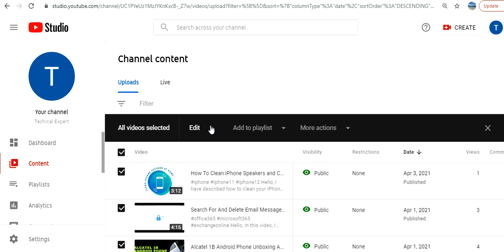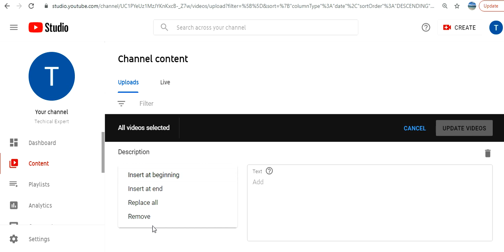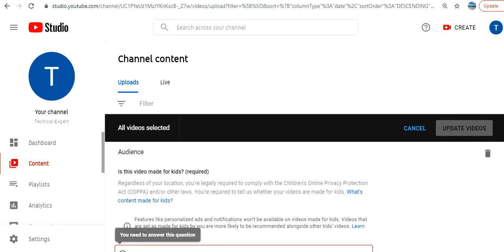How To Update All Videos On Your YouTube Channel At Once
Hello,

I have shown you how you can update all videos or videos in bulk on your YouTube channel. Watch it full and let me know what you think about it